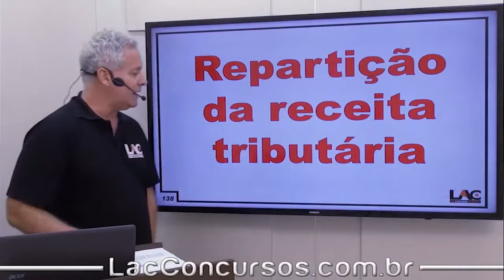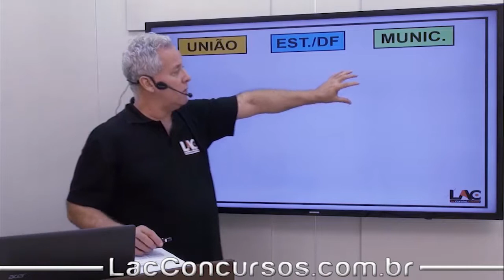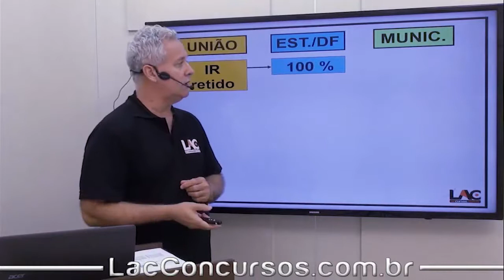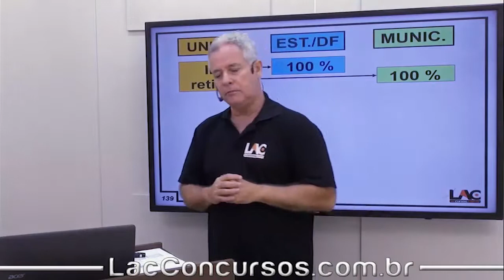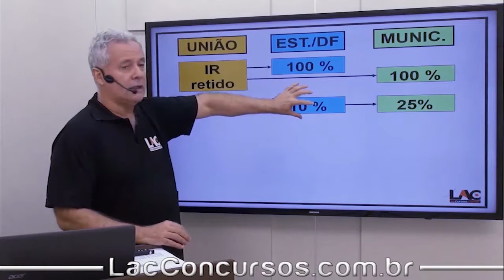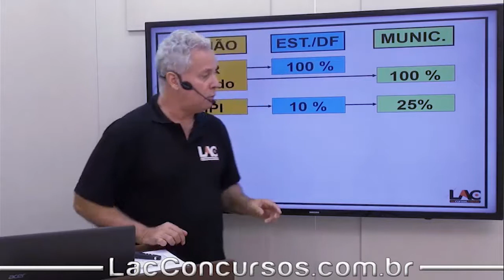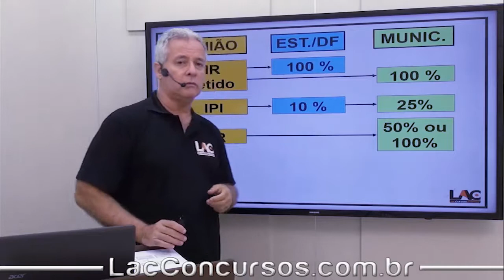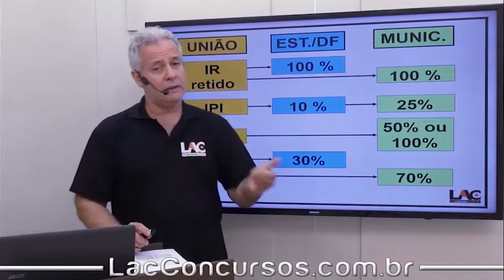Curso Online - SEFAZ-DF 2018 - Imposto da Competência Privativa- Parte 4 - Direito Tributário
Playlist demonstrativa do nosso super Curso Online Preparatório para o Concurso da:
 SEFAZ -DF 2018
Para o cargo de:
 Auditor Fiscal.

►Participe de nossa lista de transmissão exclusiva para o concurso da SEFAZ-GO - 2018, para informações, avisos, aulões ao vivo, dicas, exercícios, tudo sobre o concurso..., clique no link abaixo, e escrevendo SEFAZ-GO 2018:

► O Curso abrange as disciplinas de:
✘Português
✘Legislação Tributária
✘Administração Geral
✘Contabilidade Geral
✘Contabilidade Pública
✘Direito Administrativo
✘Direito Constitucional
✘Direito Tributário
✘Auditoria
✘Direito Empresarial
✘Finanças Públicas
✘Informática
✘Matemática Financeira